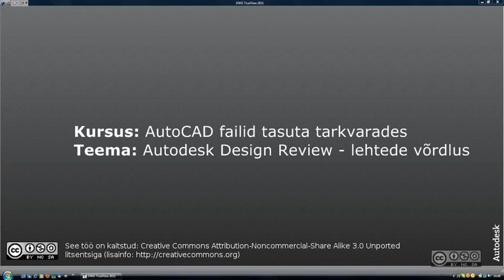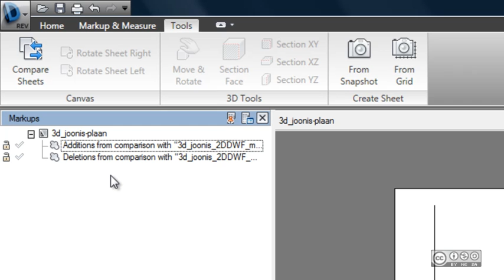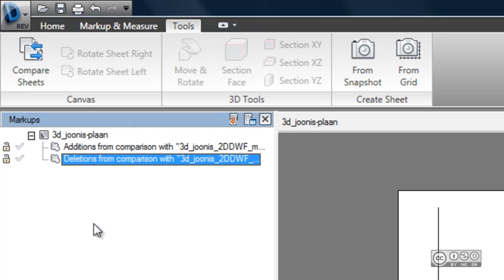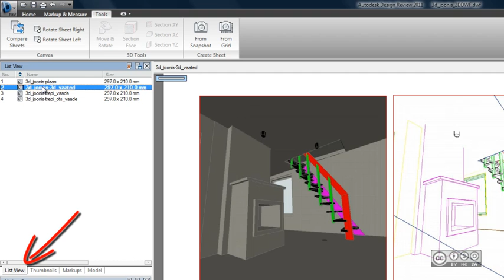AutoCAD failid tasuta tarkvarades - Autodesk Design Review - lehtede võrdlus (9/12)